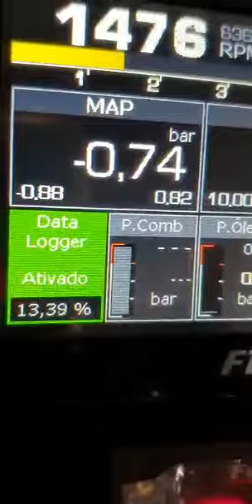Passat Pointer 30v 2.7 bi-turbo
Com 0,8 de pressão,  47 kilos de torque  320cv nas rodas.